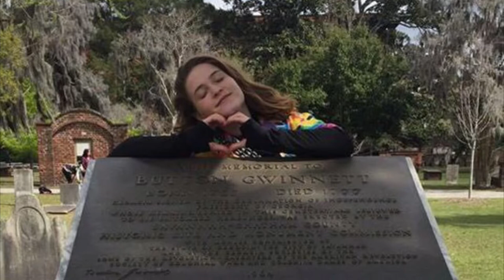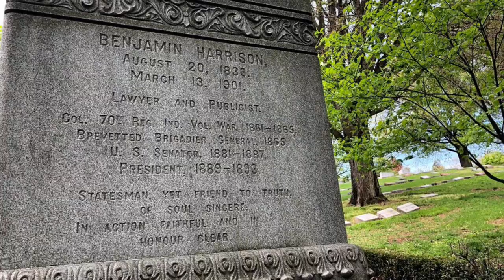My Grave Hunting Origin Story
Hear the tale of how I originally started on my mission of finding and visiting the graves of our founding fathers, signers of the Declaration of Independence, signers of the constitution, and US presidents.